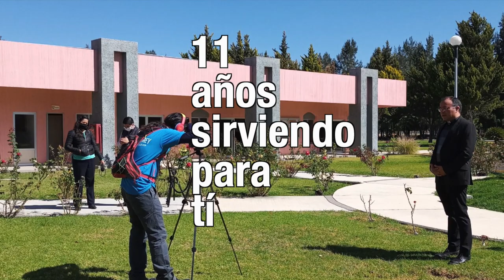11 años transmitiendo la fe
Hemos sido parte de ti.
Radio Cristo Rey presentando los mejores momentos y eventos de cada parroquia de nuestra Arquidiócesis.